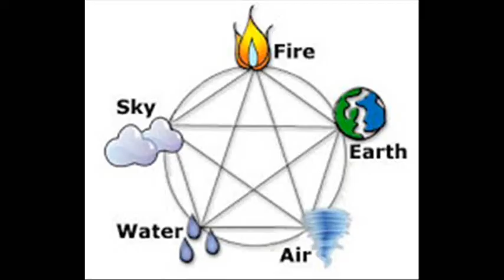Remedies and Prevention of Evil Eye| Drishti Problems |Indian Superstitions | Mana Telugu Inti Andam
తెలుగింటి అందం ఛానల్ బ్యూటీ టిప్స్, హెయిర్ కేర్ టిప్స్ ,హెల్త్ టిప్స్మో ,సామాజికం , మోటివేషన్ స్పీచెస్. ఇలా రక రకాల టాపిక్స్ సంబందించిన వీడియోస్ పెట్టడం ,బ్యూటీ టిప్స్, హెయిర్ కేర్ప్స్ఇంటి చిట్కాలతో రూపొందించబడినది.. కావున తగిన జాగ్రత్తతో ఉపయోగించుకొనుట మంచిది ..

Teluginti Andam channel is all about ladies informative subjects which includes beauty,health care, kids care etc..

take measures before using...

BEST HOME MADE FACE PACKS ,BEAUTY TIPS FOR YOU,